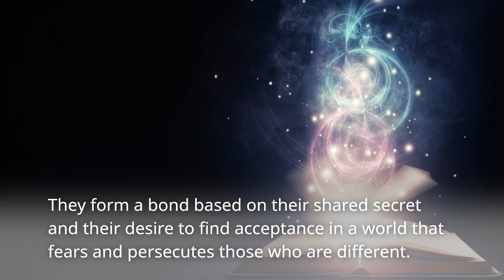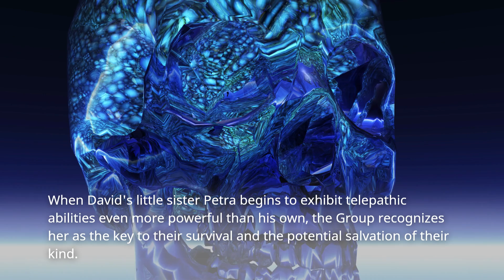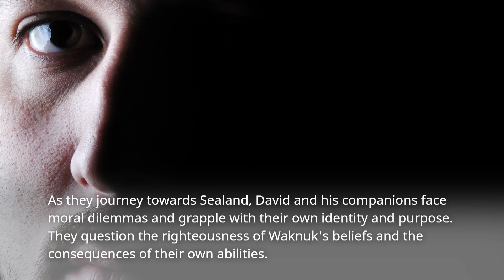Sort Summary of Book The Chrysalids by John Wyndham In Under 5 Minutes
Welcome to our video summary of the captivating novel, 'The Chrysalids' by John Wyndham. Join us as we delve into a post-apocalyptic world where conformity is enforced, and deviations are deemed abominations. Explore the journey of David Strorm, a young boy with telepathic abilities, as he navigates a society plagued by fear and prejudice. Get ready to uncover themes of identity, acceptance, and the resilience of the human spirit. So, sit back, relax, and prepare to be transported into the thought-provoking world of 'The Chrysalids'!